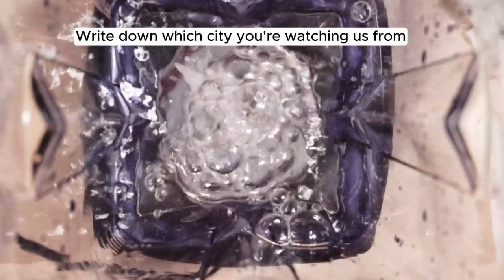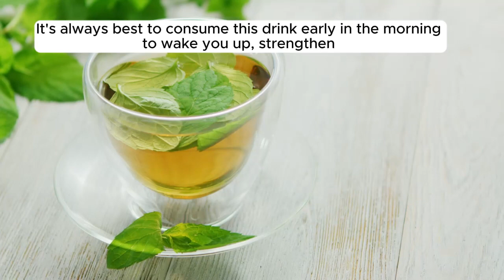⚠️CAUTION | Drink That Melts Belly Fat In Just 7 DAYS! It's The Strongest Drink For Weight Loss😱 #16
Today I'm sharing with you a very effective ginger and lemon drink for removing belly fat and losing weight.
The effect of ginger on weight loss has been confirmed by several studies.
Ginger promotes detoxification and helps speed up the metabolism.
Fats will melt faster, as if you had started a new type of training.
Slice the ginger and put it in a blender. Pour in 400 ml of water and blend.
Write down which city you're watching us from, it's good to know we have followers all over the world.
Strain the ginger.
Ginger contains everything needed to strengthen immunity and burn fat, which facilitates weight loss.
In addition to ginger, lemon is used to melt fatty tissue.
As ginger and lemon have some common effect - both plants promote the melting of fat and the removal of waste from the body.
Lemon and ginger together is a natural formula for losing weight and melting belly fat.
Add the lemon juice to the ginger juice.
Store the drink prepared in this way in the fridge in a glass bottle.
It's always best to consume this drink early in the morning to wake you up, strengthen your immune system and kick-start your metabolism.
You can drink the drink prepared this way and, if it's too strong for you, you can dilute it with water.
be healthy!